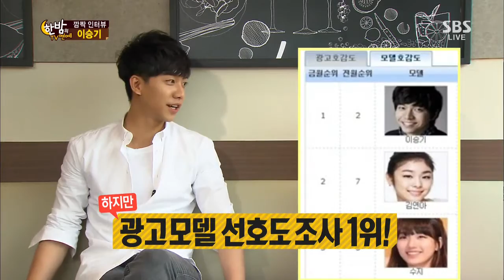한밤의 TV연예 130807 #51(7)